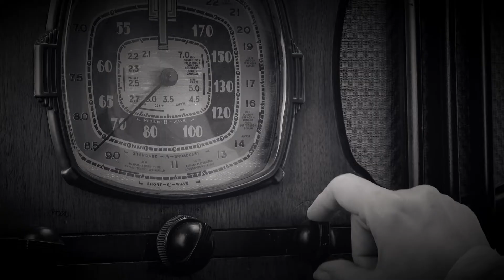Cycle 2 Week 2 Science: Land Biomes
What are some land biomes?
Grassland, Desert, Scrub land, Tundra, Deciduous Forest, Coniferous Forest, Tropical Rainforest